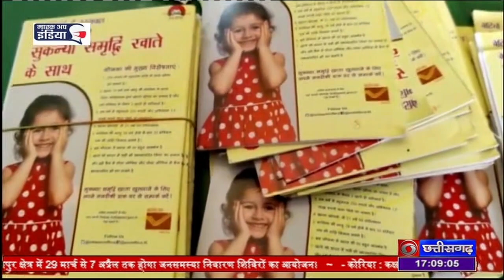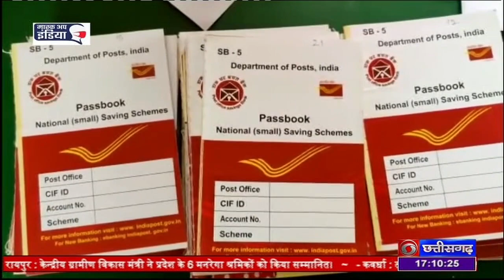ग्राम पंचायतों में प्रधानमंत्री सुकन्या समृद्धि योजना के तहत खाता खोलने विशेष अभियान चलाया जा रहा